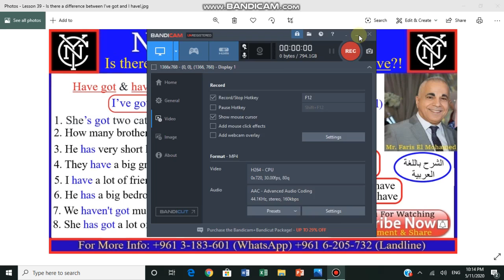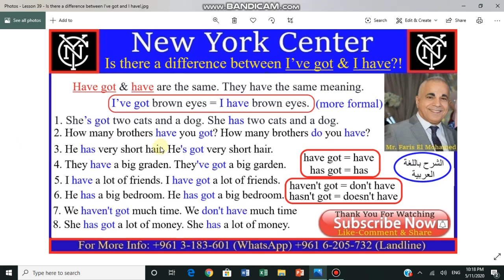Video # 39 - The Difference. I’ve got & I have!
Lesson 39 - “I have = (I’ve) & I have got = (I’ve got)” They both have the same meaning and they are both used as present tenses.
In this video, I will explain to you the difference between “I have” & I have got” in a very simple and comprehensible way.